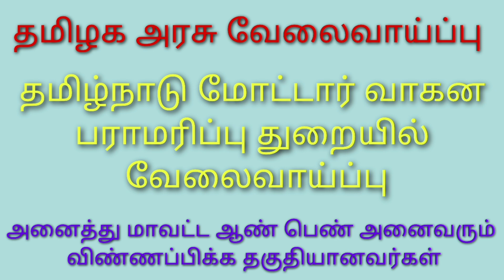tn motor vehicle department recruitment | tn transport recruitment notifications | today govt jobs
tn motor vehicle department recruitment